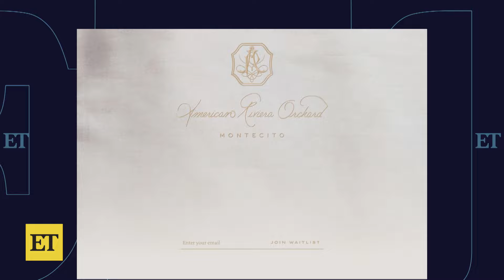Prince William Makes First Official Appearance Since Kate Middleton's Cancer Reveal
Prince William was given “get well soon” messages addressed to his father and wife while he was out in London.